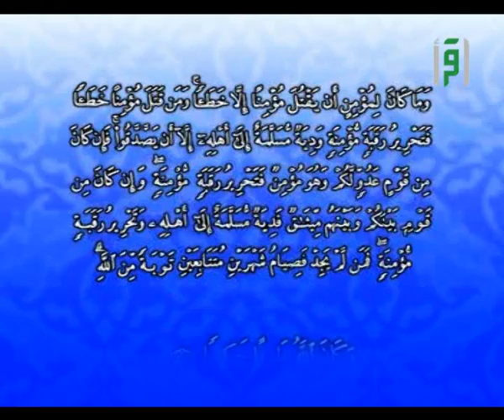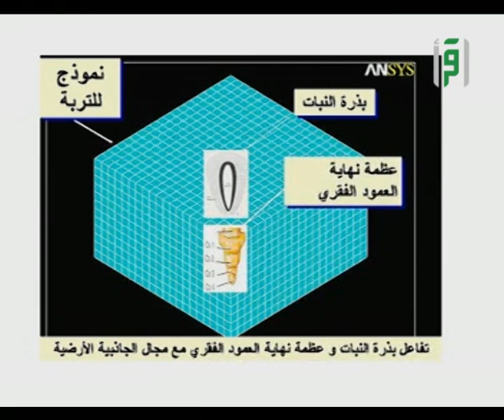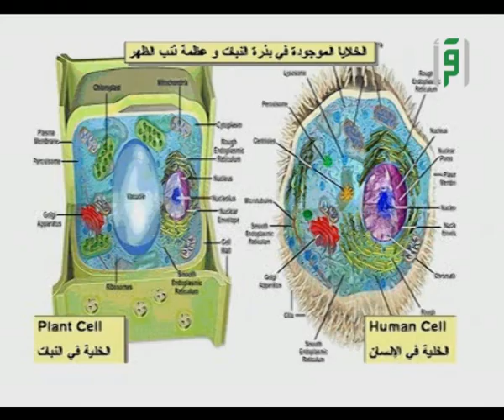الإعجاز الإجتماعي في القرآن والسنة _ الإعجاز الإجتماعي في دية القتل الخطأ